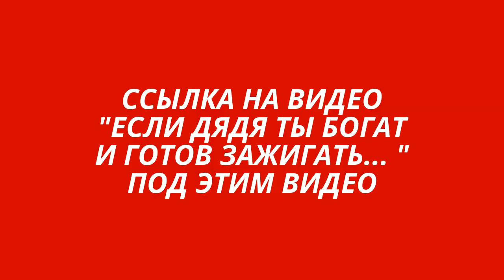ЕСЛИ ДЯДЯ ТЫ БОГАТ(октябрь 2015г.) ТО, ЧТО НЕ ВОШЛО В ОСНОВНОЕ ВИДЕО